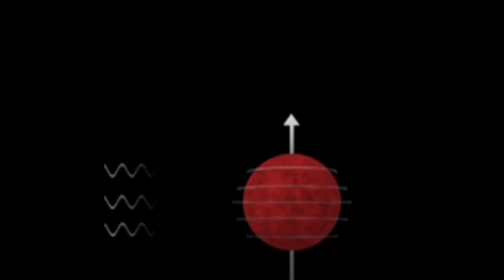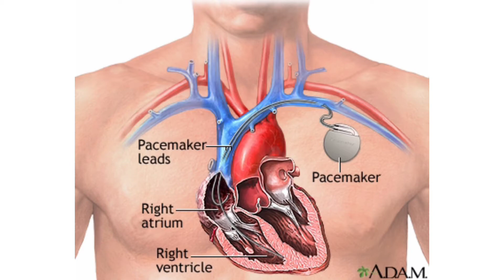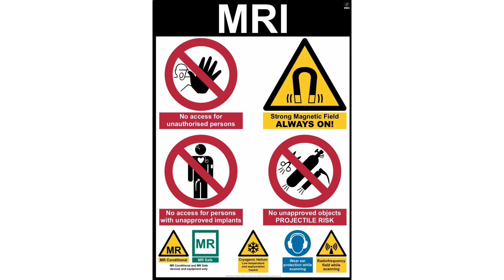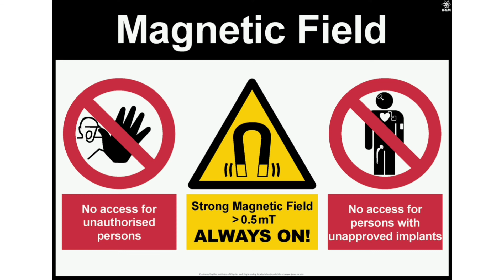MRI Scan procedure(Telugu)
mriscan SaanviDental Health mri scan means Magnetic resonance imaging.This scan is used for soft tissue imaging..cost is approximately 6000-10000rupees

Thermometer :
BP Monitor :
Sugar Checking Machine / Blood Glucose Monitor :
Weighing Machine :
Pulse Oximeter :
Hot Water Bag :
Ice Bag :
Steamer / Vapouriser :